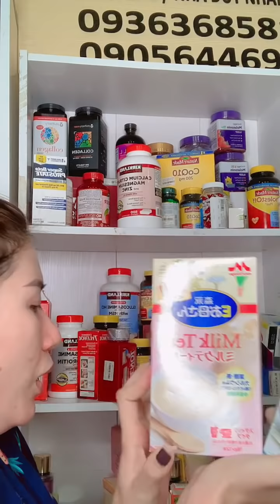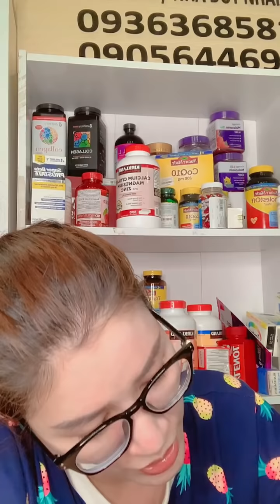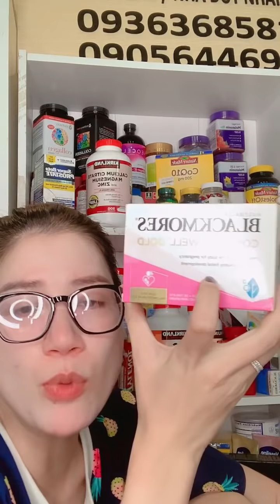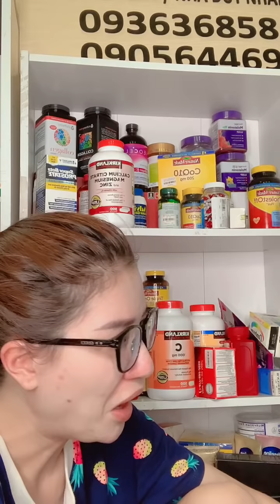Trang Khàn toát mồ hôi vì F0